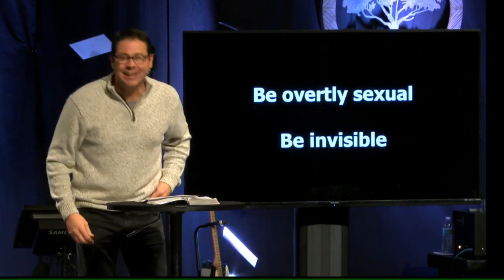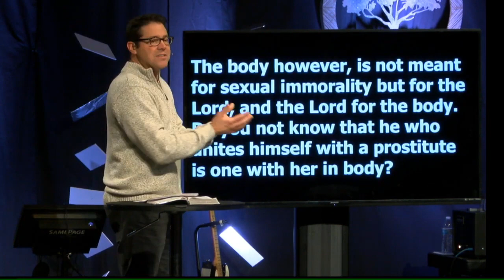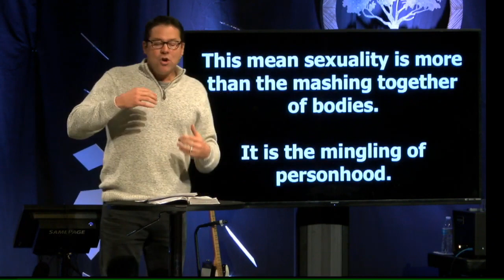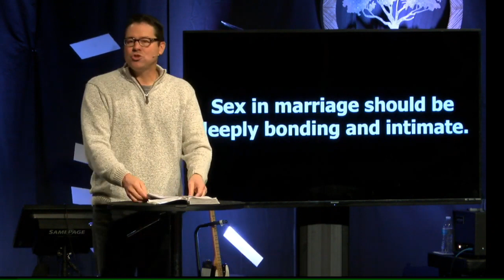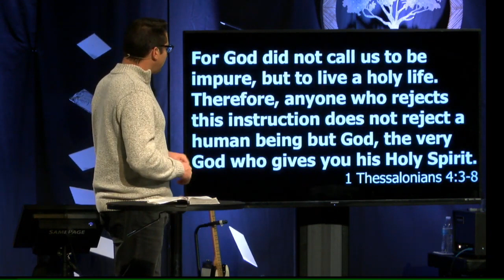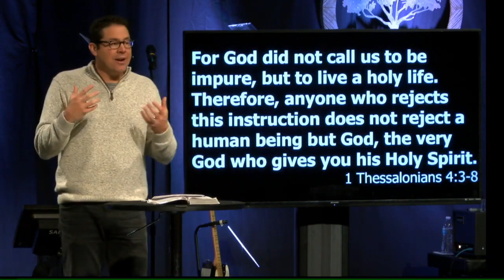Sex in the Series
November 3, 2019 | Wayne Bushnell